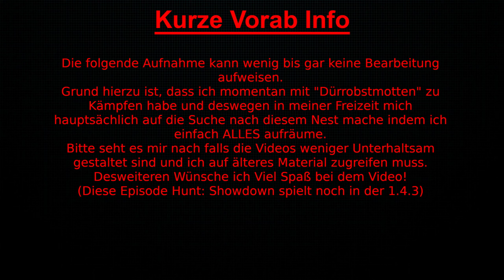Wer braucht noch Gegner? (feat. Jonas, Ruben) | Hunt Showdown | #031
👍 Dir gefällt das Video? Dann lass gerne eine Bewertung da!
👎 Du hast Anmerkungen zum Video? Dann hinterlasse gerne ein Kommentar!

Hunt: Showdown spielt 1895, in einem Fantasy-Western-Szenario in den Bayous Louisianas. Aus dieser Zeitspanne stammt auch das – mehr oder weniger authentische – Waffenarsenal und die Ausrüstungsgegenstände. Eine mysteriöse Krankheit brach dort aus und verwandelte dessen gesamte Einwohner in Zombies und Monster verschiedenster Art. Zudem wird die Gegend von anderen Monstern, wie bspw. untoten Höllenhunden heimgesucht. Diese Region wird von Kopfgeldjägern aufgesucht, welche bestimmte Bossmonster töten, dessen Seelen verbannen und um mit dessen Trophäen Kopfgelder zu erhalten, sofern sie es schaffen, damit zu entkommen. Doch sind andere Kopfgeldjäger als lästige Konkurrenz auszuschalten, welche die Trophäen streitig machen wollen.

👦 Vorstellung //
Ich bin BloodRedGoblin, kurz BRG, ich bin 20J und Student für Medizintechnik aktuell.
Mit YouTube hab ich angefangen um mir Fähigkeiten in Bild- und Videodesign zu erarbeiten bzw. diese Auszubauen.

Meine Specs
🖥️ Hardware //
► CPU: i7 980X
► GPU: GTX 1060 6GB
► RAM: DDR3 2x8GB 1600MHz
► PSU: Xilence 500W